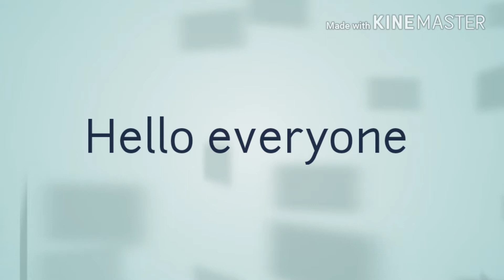Losing weight as a truck driver. My Journey!!! The Will To Do It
Protein shake video